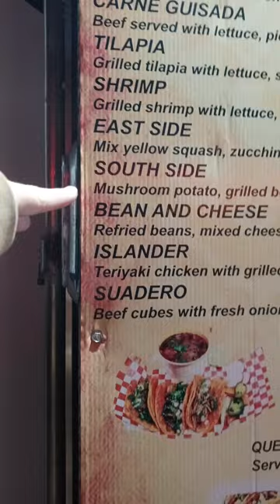Wandering from Austin to Bisbee! Deep in Texas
Officially on our way to Bisbee!! Just an update from the road after a sleep in a walmart parking lot. Had a magical night in Austin with our friends and ready for the shenanigans of the week! If you're ever in Austin you MUST go see @saturniapavonia ! Sorry for all the edits in this video! Had to edit it down from 22 minutes lol so much to talk about and so much gratitude to go with it! Rock on yall!

Thank y'all to everyone back home who makes this possible.
Open Mics Mondays at @thecatskillbrewery
Open Mics Thursdays at @thedalepizza